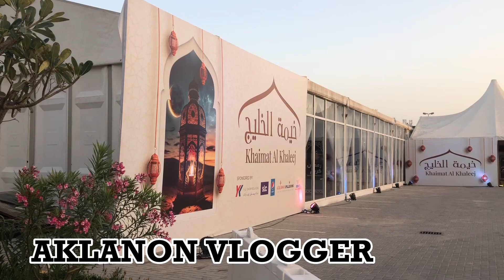DAMING MASASARAP NA PAG KAIN AT IBANG PAG PIPILIAN TARA SAMAHAN NIYO AKO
Gulf hotel Bahrain